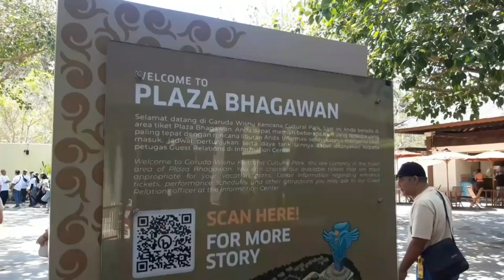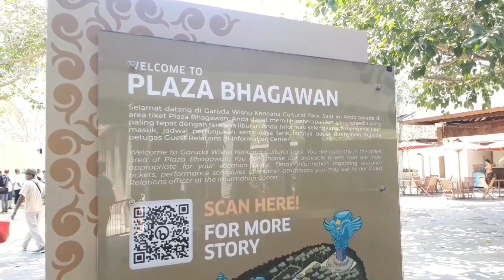PELATARAN PATUNG GARUDA WISNU KENCANA (BALI) Ikuti perjalanan berikutnya - Part 1 #144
Area Taman Budaya Garuda Wisnu Kencana berada di ketinggian 146 meter di atas permukaan tanah atau 263 meter di atas permukaan laut.

Di kawasan itu terdapat juga Patung Garuda yang tepat di belakang Plaza Wisnu adalah Plaza Garuda di mana patung kepala Garuda setinggi 18 meter ditempatkan. Pada saat ini, Plaza Garuda menjadi titik fokus dari sebuah lorong besar pilar berukir batu kapur yang mencakup lebih dari 4000 meter persegi luas ruang terbuka yang dinamai Lotus Pond. Pilar-pilar batu kapur kolosal dan monumental di Lotus Pond mencipatakan seni lansekap ruang yang sangat eksotis. Dengan kapasitas ruangan yang mampu menampung hingga 7000 orang, Lotus Pond telah mendapatkan reputasi yang baik sebagai tempat sempurna untuk mengadakan acara besar, baik yang berskala nasional maupun internasional.